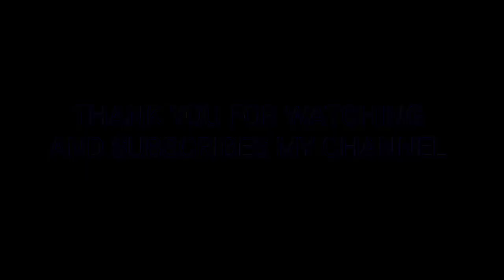IDOL RAFFY TULFO KINOMPRONTA SI ROBERT NOCOS ALYAS KALBO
ANG PAG HAHARAP NI IDOL RAFFY TULFO
At ni boy kalbo

PLEAS SUBSCRIBES MY CHANNEL THANK YOU SA SUPORTA
SANA PO AY DI KAYO MAGAGALIT DAHIL ITONG
VIDEO NA ITO AY EDIT KO LNG PARA SAINYO
ITOY KATATAWANAN LAMANG AT WALANG
PERSONALAN THANK YOU THANK YOU